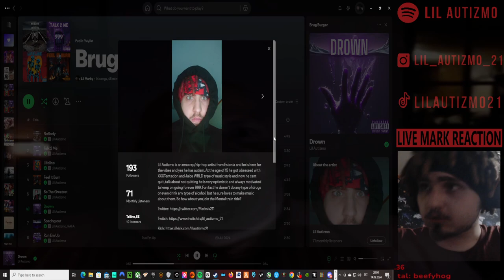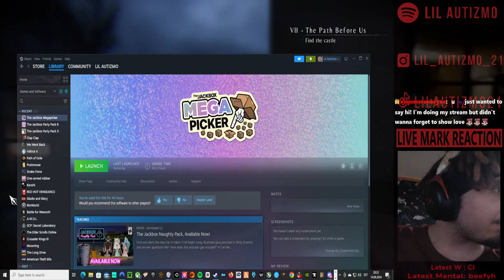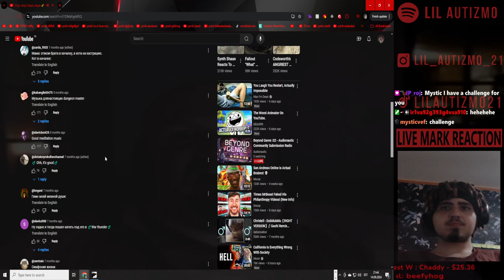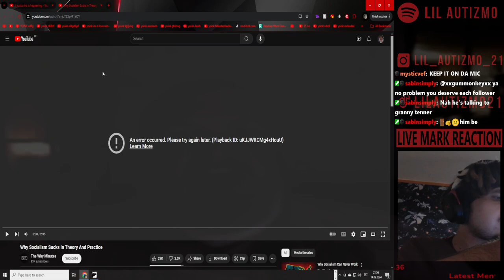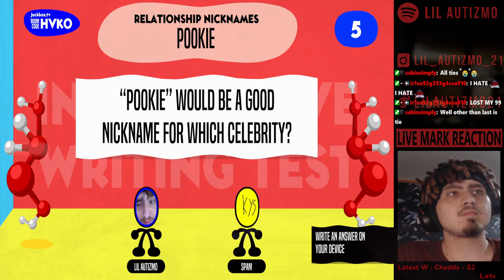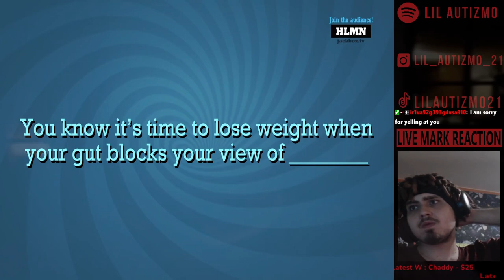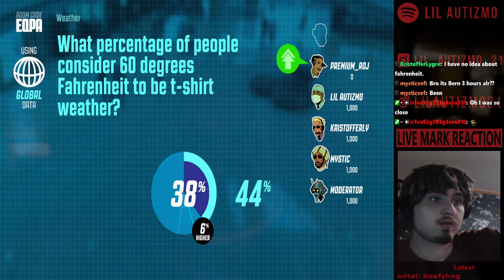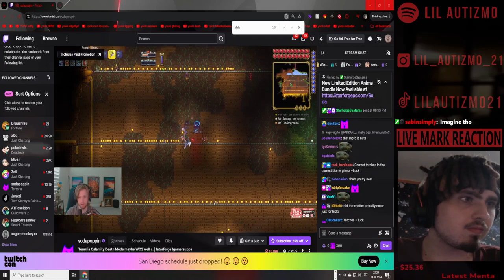🟥Lil Autizmo 🟥 Suggestion Saturday 🟥 A Plague Tale Innocence + Reacting + Jackbox 🟥Full Stream! 11🟥